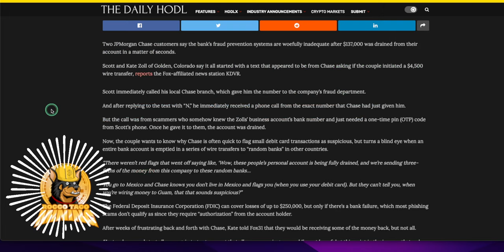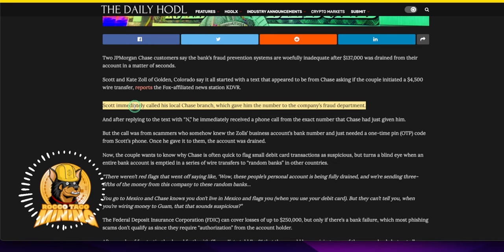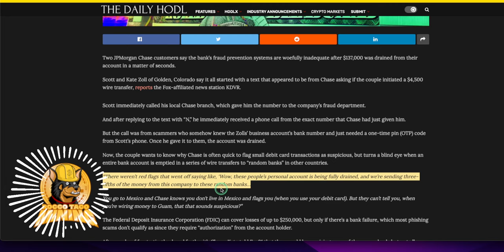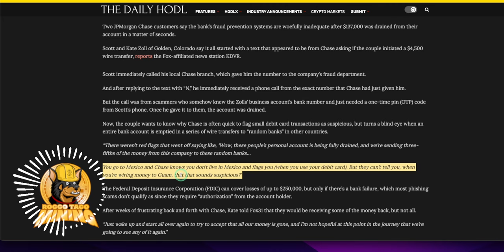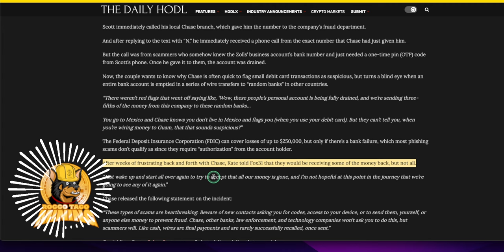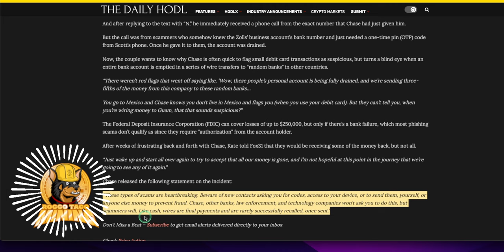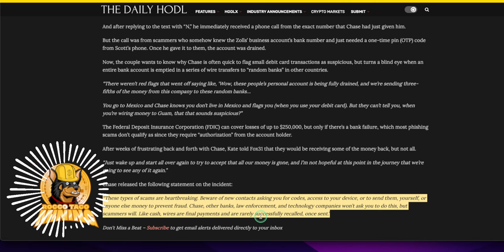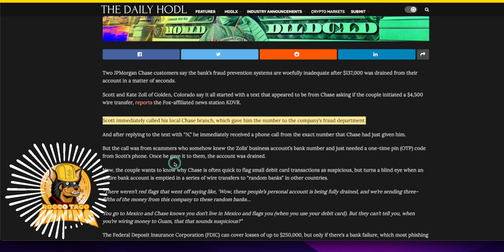JPMorgan Chase Account Drained of $137,000 in Seconds: Customers Demand Answers!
💸 Shocking news: $137,000 vanished from a JPMorgan Chase account in mere seconds, leaving customers outraged and demanding explanations. In this eye-opening video, we delve into the mysterious incident and explore why the bank failed to raise any red flags. Discover the questions customers are asking and the urgent need for transparency and accountability.

Join us as we uncover the details of this alarming incident, discuss the implications for account security, and explore what customers can do to protect themselves from similar threats in the future.

Stay informed and empowered. Watch now to learn why transparency and accountability are crucial in the banking industry. 💳🚨💰

✅ Tip Jar Addresses:
► ETH:  0x3e45ccFd88fe3E5cA0c53A187b73C46f7358C025
► BTC:  bc1qwn0mye0jqj77m3wmrhj5sfaxcn8aca9rccw0cd